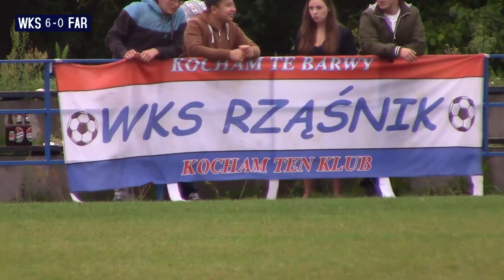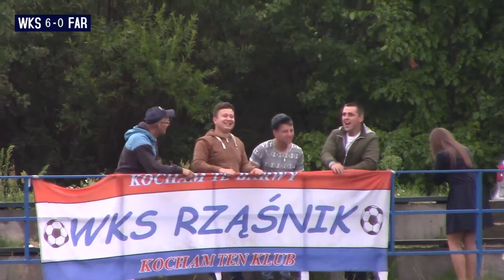#1 WKS Rząśnik - Farmacja Tarchomin 0-7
1 kolejka Warszawskiej B klasy Grupy I